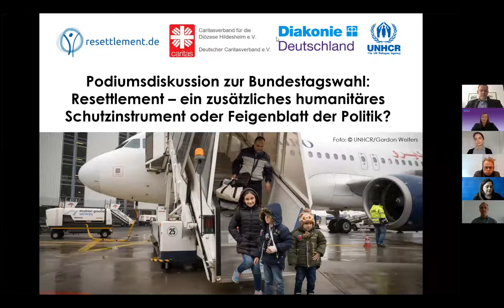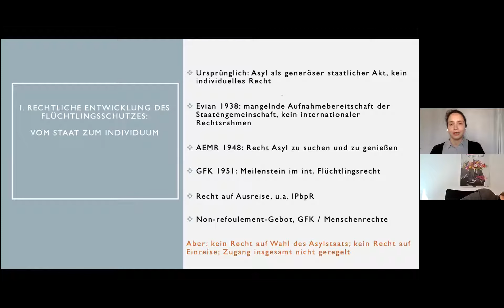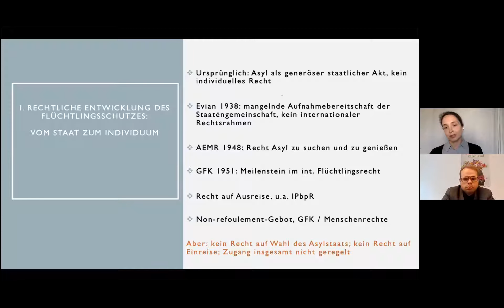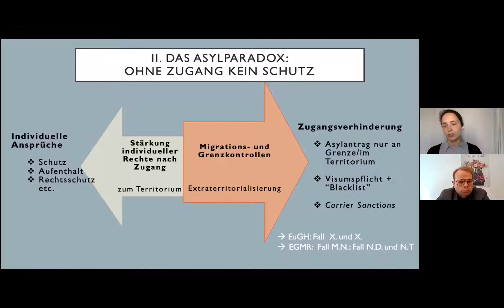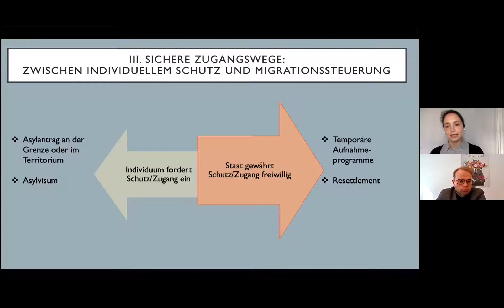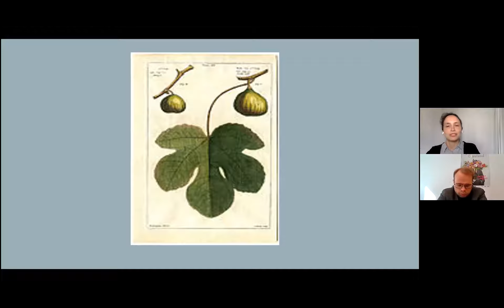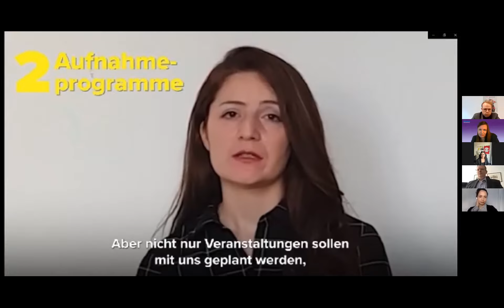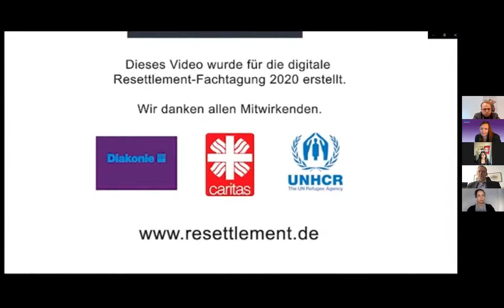Resettlement Fachtagung 2021 - Podiumsdiskussion zur Bundestagswahl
Bei der diesjährigen Resettlement Fachtagung ging es in der Podiumsdiskussion zur Bundestagswahl um das Thema "Resettlement – ein zusätzliches humanitäres Schutzinstrument oder Feigenblatt der Politik?"

Inhaltliche Inputs:
Pauline Endres de Oliveira, Justus-Liebig-Universität Gießen
Dr. Roland Bank, UNHCR Deutschland

Podium:
PStS Stephan Mayer, MdB CSU
Helge Lindh, MdB SPD
Linda Teuteberg, MdB FDP
Gökay Akbulut, MdB Die Linke
Luise Amtsberg, MdB Bündnis 90/Grüne

Moderation: Katharina Stamm, Diakonie Deutschland
Co-Moderation (Publikumsfragen): Rebecca Einhoff, UNHCR Deutschland

Die Veranstaltung wurde von UNHCR, dem Deutschen Caritasverband, der Caritasstelle im Grenzdurchgangslager Friedland und der Diakonie Deutschland durchgeführt.